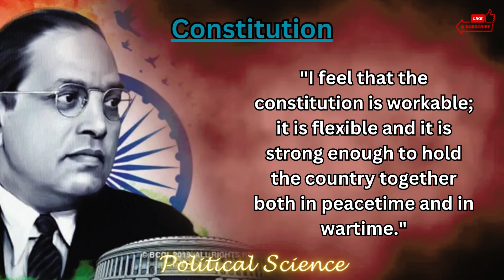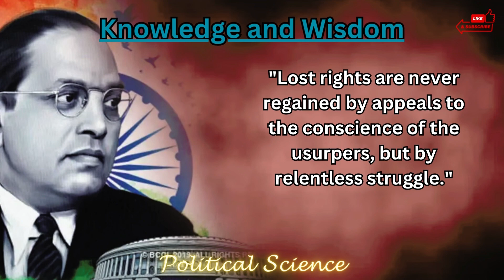Wisdom of the Visionary Dr Ambedkar's Quotes Unveiled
🌟 Dr. B. R. Ambedkar: Architect of Social Justice and Human Rights 📜🌈

Dr. Bhimrao Ramji Ambedkar, born in 1891, was a jurist, social reformer, and the chief architect of the Indian Constitution. His life's mission was to eradicate social inequality and uplift marginalized communities.

🌐 Philosophical Ideals:
Ambedkar's philosophy focused on equality, justice, and individual rights. He advocated for the annihilation of caste, emphasizing education as a tool for empowerment and societal transformation.

📘 Constitutional Legacy:
As the chairman of the Constitution Drafting Committee, Ambedkar played a pivotal role in shaping modern India's constitutional framework. His commitment to democracy and human rights remains foundational.

🌺 Social Reforms:
Beyond law and politics, Ambedkar led social movements against discrimination, untouchability, and inequality. His efforts paved the way for significant reforms, challenging centuries-old oppressive practices.

Join us on our YouTube channel dedicated to Dr. Ambedkar's legacy. Explore his visionary ideas on social justice, equality, and empowerment.